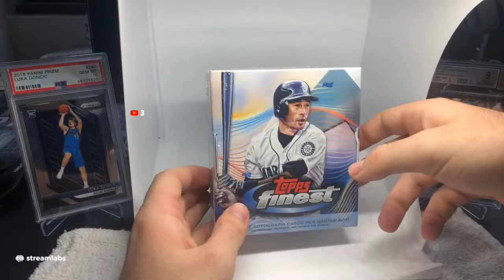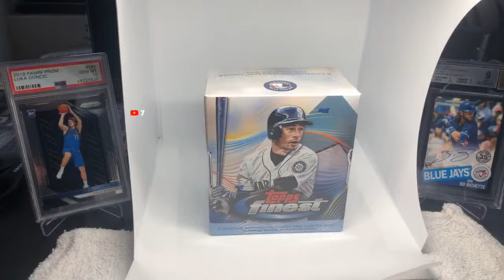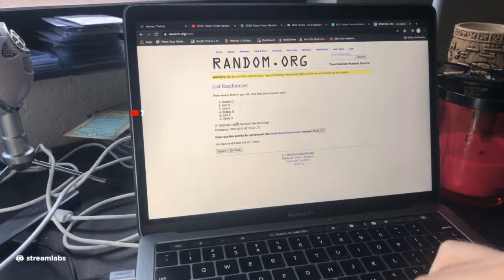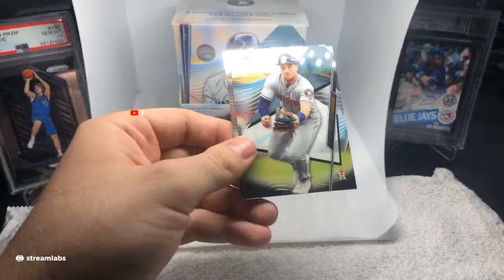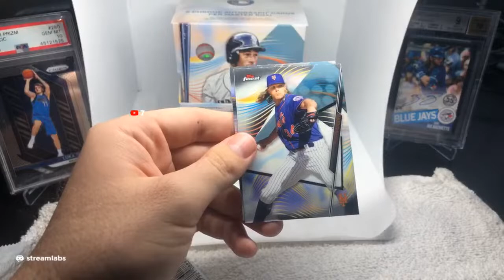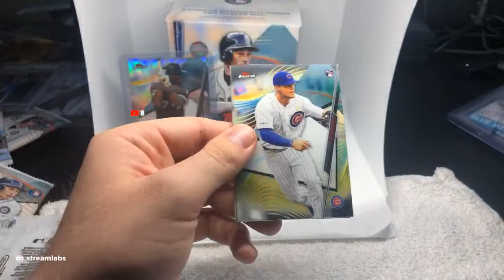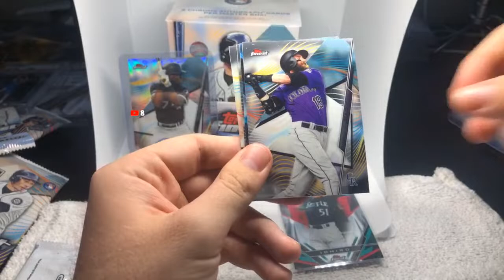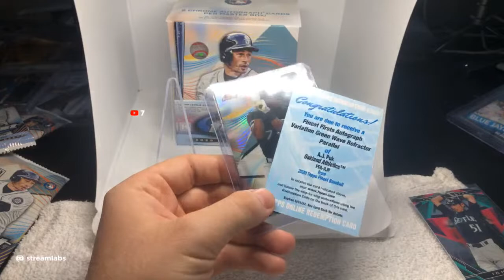2020 Topps Finest Random Division Live Break!